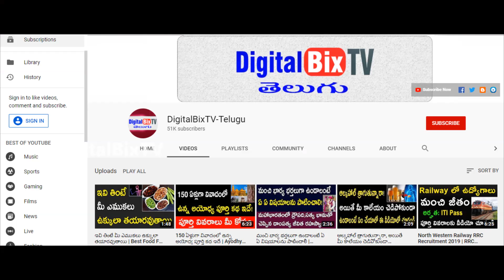ఎన్ని జన్మల పుణ్యమో ఉగాది నుండి ఈ రాశుల వారికి అన్నింటిలో రాజయోగమే | Ugadhi Rasi Phalalu 2020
ఎన్ని జన్మల పుణ్యమో ఉగాది నుండి ఈ రాశుల వారికి అన్నింటిలో రాజయోగమే, Ugadhi Rasi Phalalu 2020 Telugu.